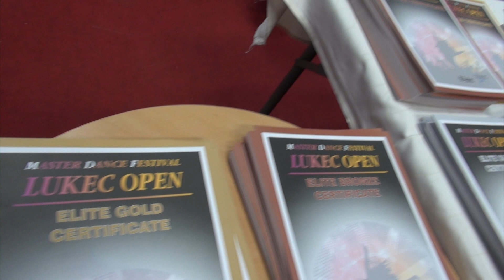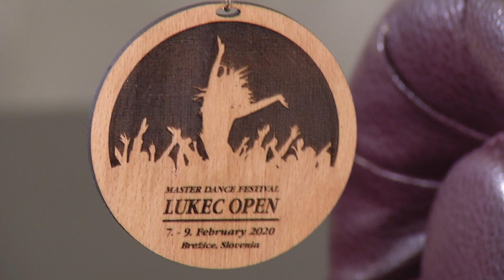PARADA PLESA (DANCE PARADE) 03.05.2020 Azra Selimanovič & Sebastijan Vodlan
V Paradi plesa še vedno edini oddaji o plesu na slovenskih televizijah, za vas plešeta dva, ki z velikim uspehom organizirata samostojne plesne festivale. Azra Selimanovič je v akciji z Libero Dance Festom, ki je bil zaradi korone zaenkrat odpovedan, Sebastijan Vodlan pa je alfa in omega festivala Master Dance festival Lukec Open, ki pa mu je uspelo tik pred karanteno organizirati ta veliki plesni svet. Parada plesa, vsako drugo nedeljo zvečer, ker je dan s plesom odličen dan! Parada, plesa, ker je dan s plesom odličen dan!